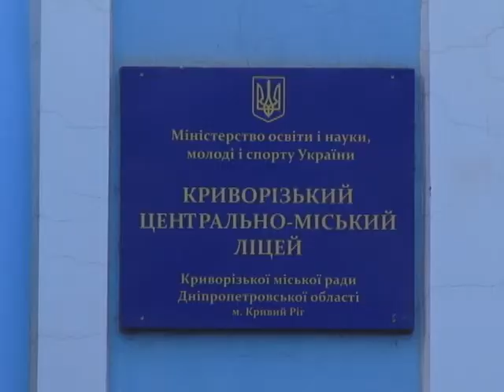Взрыв в Кривом Роге